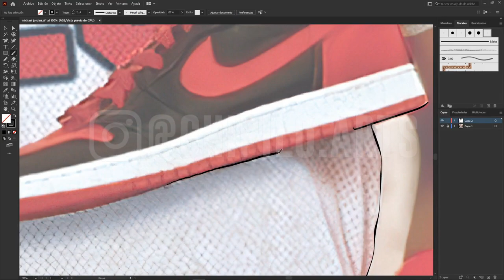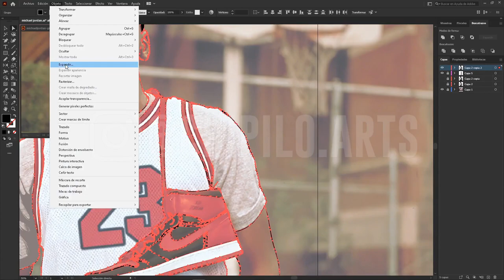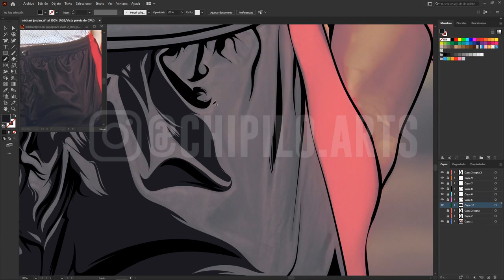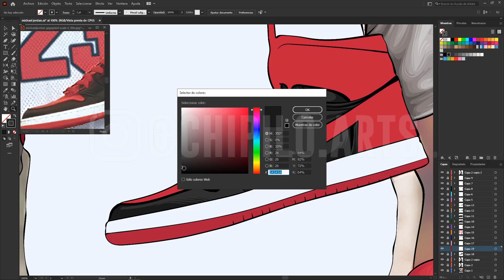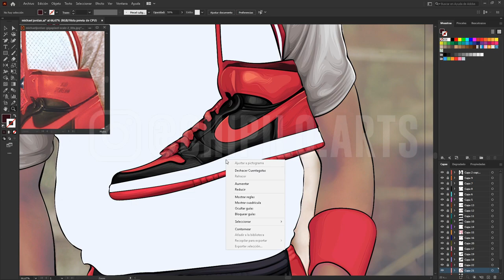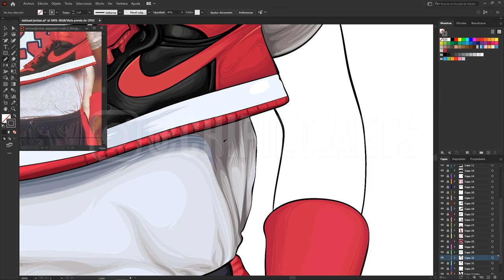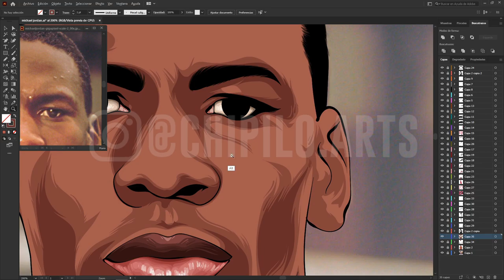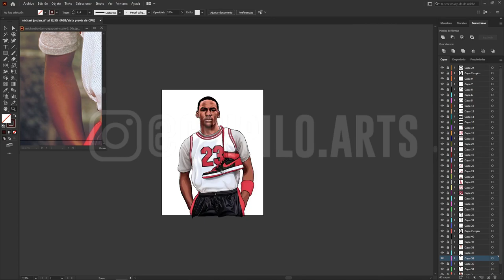Michael Jordan - Speed Digital Art (Adobe Illustrator)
9:30 horas de ilustración